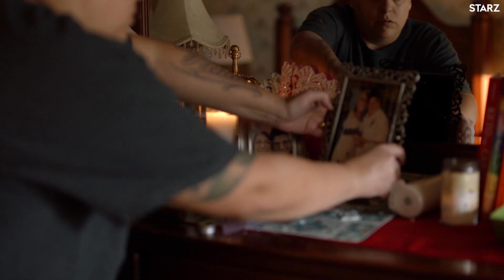Vida | Catch Up on Season 1 | STARZ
Catch up on the first season of Vida, then BINGE the entire second season 5/23 on the STARZ App.

Vida focuses on two Mexican-American sisters from the Eastside of Los Angeles who couldn't be more different or distanced from each other. Circumstances force them to return to their old neighborhood, where they are confronted by the past and surprising truth about their mother’s identity.